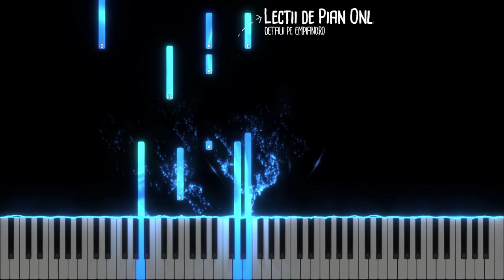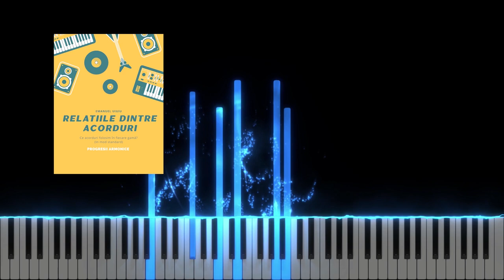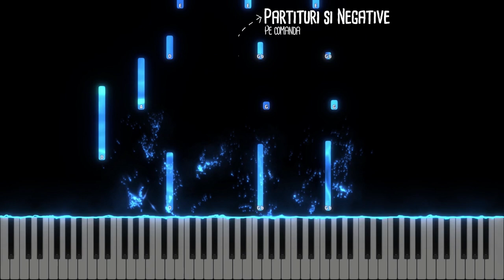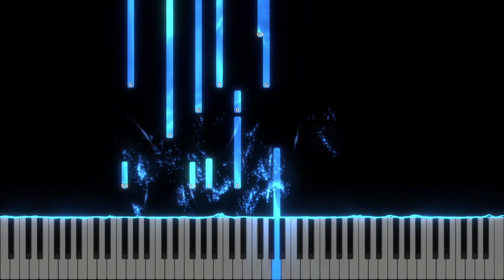Doamne Tu esti taria mea - Instrumental Pian - Negativ Pian - Tutorial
Tempo : 74